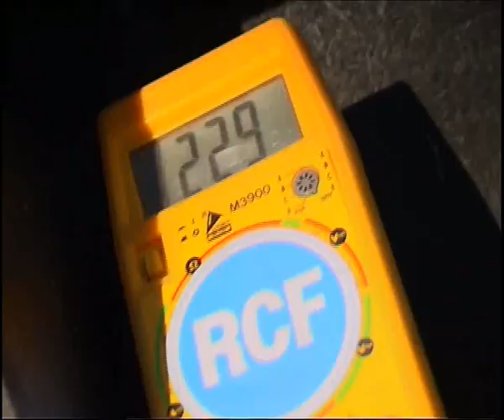IandIStoryOfAGroupPart2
Seconda parte del breve documentario sullo storico Sound System reggae dItalia
I&I Project Sound System. EnjointFilmStudio Produzione. Regia Piero Crivelli